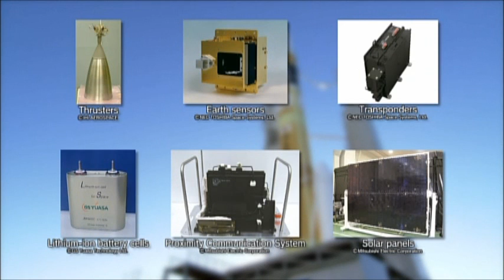Japan in Space - Rising to the Challenge -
JAXA and Japan’s space industry companies have cooperated to achieve Japan’s outstanding achievements in space development. From how best to use space to the provision of service, Japan will continue its teamwork to provide total solutions.

Reliability, precision and attentiveness...
We hope you will come and experience Japanese space technology face-to-face.

* JAXA New Enterprise Promotion Center produced in JFY 2012.

* Launch and project schedules as well as images in this video are those of the published date, thus they my be updated or changed."